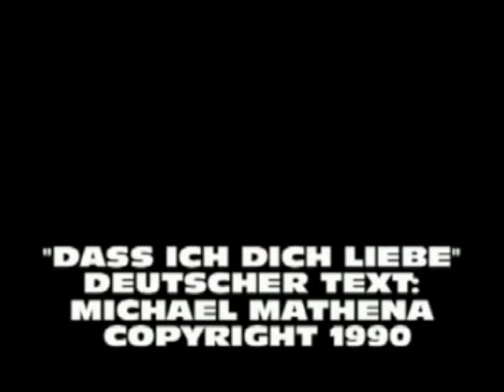Dass ich dich liebe (Deutsche Version von Up On The Roof)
Up On The Roof wurde 1962 ein Welthit. Die Original Version verfasst von Carole King und gesungen von The Drifters. Hier ist die unbekannte Deutsche Version (Dass ich dich liebe) mit deutschem Text und gesungen von Michael Mathena (1990).